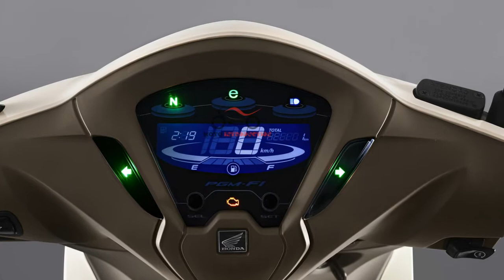THE ALL NEW HONDA BIZ 125Fi ABS 2018 | Details 2018 HONDA BIZ 125 Fi ABS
Honda Biz 125 2018 Unique style equipped with modern technology

Honda Biz 125 2018 model car is rated at underbone 125cc of Honda newly launched Brazilian market. Biz 125 2018 in the style of quite strange, but equipped with modern technology such as Full TFT LCD watch , interact with the phone.

Biz 125 2018 with unusual styling, together with modern technology.

Biz 125 2018 refers to the unique design must say is the legs, the tray that Biz 125 owns the sole with the front wheels are 17 in size and the rear wheels are 14 in. In addition, there are also the later owners of Vision.